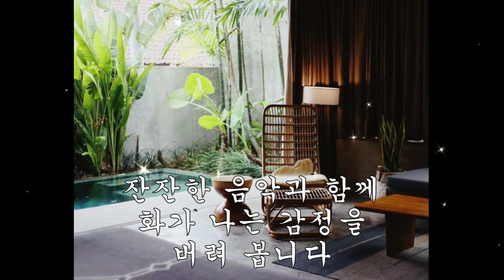곧 풀립니다#편안한마음#좋은 기를 드립니다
화가 곧 풀립니다
편안하고 행복합니다
좋은 기운을 느껴보세요